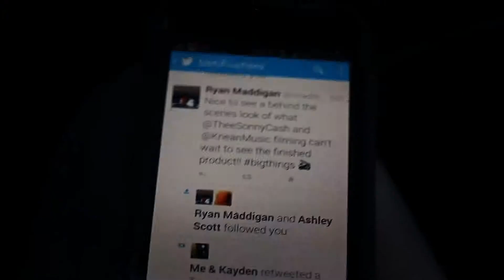Knean - More Than Music | Directed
Knean - More Than Music
Twitter: @KneanMusic | IG: @KneanKnean
Director • Editor: @ZanderNunelly